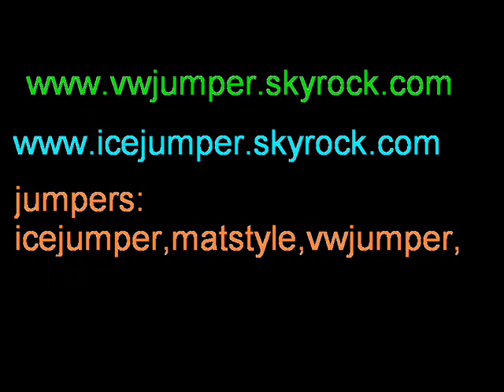jumptracks by vwjumper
some good jumptracks ;)